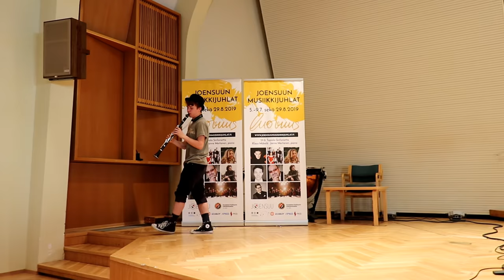Piano Desperados in Joensuu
At Joensuu Music Festival (July 7, 2019), The Piano Desperados, with Samuel Eriksson (clarinet), Tarmo Peltokoski (piano), and Mikael Loponen (the "Butler" and piano), presented an unconventional take on George Gershwin's Rhapsody in Blue. - Featuring UniArts Lecturer Niklas Pokki who is trying to start a lengthy (and very dry) lecture on the topic of Galant Music in the 18th century but is interrupted by two crazy musicians who want to take over the stage with some wild Gershwin. However, soon a strange Butler appears who seems to have his own agenda...